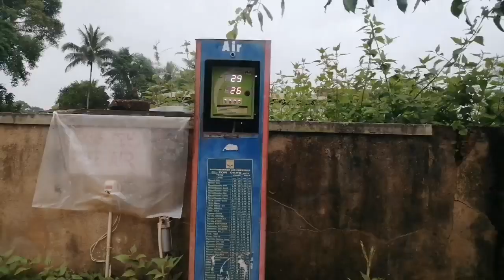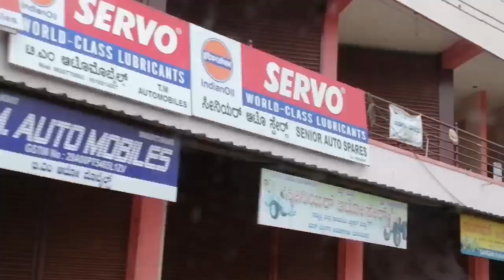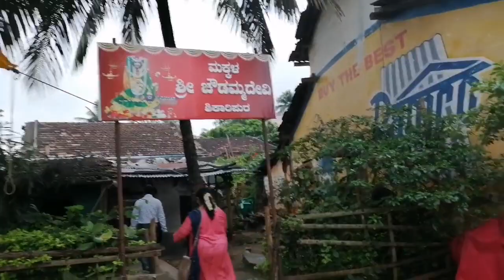Huccharayaswami - Branthesha temple Shikaripura vlog | ಹುಚ್ಚರಾಯಸ್ವಾಮಿ - ಬ್ರಾಂತೇಶ ದೇವಸ್ಥಾನ ಶಿಕಾರಿಪುರ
We are sharing information about Huccharayaswamy temple or branthesha temple located at shikaripur, Shivamogga district. I hope you enjoy watching this.
Huccharaya swamy temple , Shikaripura
Branthesha temple , Shikaripura